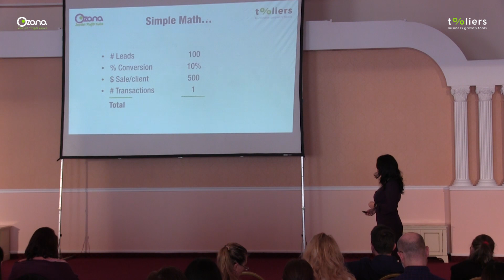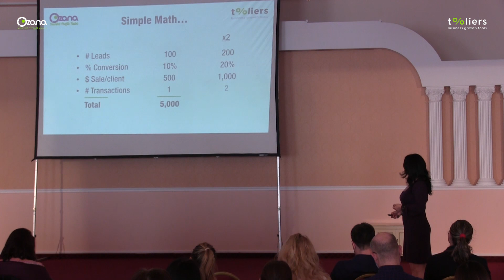Smart Business | Cele 3 intrebari corecte care te tin in loc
Afla cele 3 intrebari, corecte de altfel, care te pot tine in loc si pe tine – pe mine m-au tinut 3 ani fara vanzari cand am inceput platforma cu tooluri de cresterea afacerii,

Tony Robbins, unul din oamenii de la care am invatat foarte multe, spune: “Calitatea vietii tale tine de intrebarile pe care ti le pui’ iar eu consider ca raspunsul corect la intrebarea gresita este cel mai rau posibil.